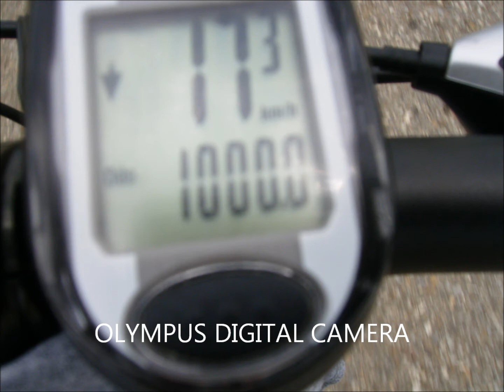Surchin Tour - Back to the Nature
Bicikl,priroda,prijatelji...